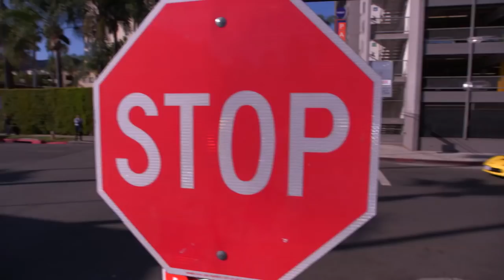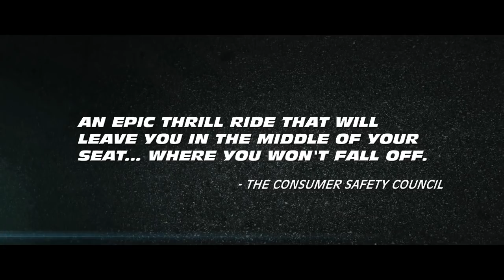"A Reasonable Speed" with Jimmy Kimmel and Keanu Reeves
Keanu Reeves has a new movie called “Knock Knock” that is coming out soon, but after that he has an even bigger movie that we believe is going to give the Fast and Furious franchise a real run for it’s money. Please enjoy this exclusive trailer for his new film.